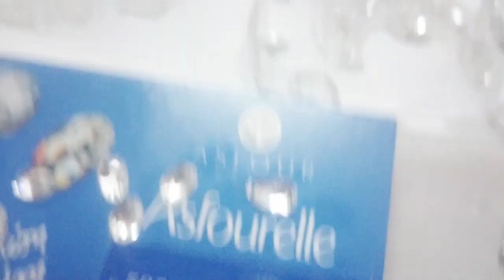Wedding Dresses for bridal | MADE BY SR DRESS DESIGNER